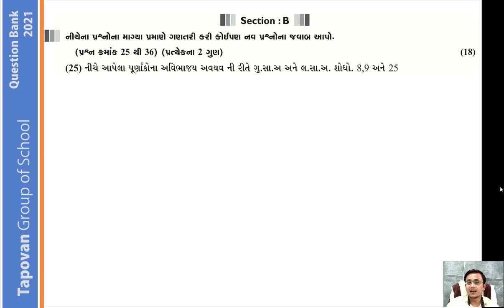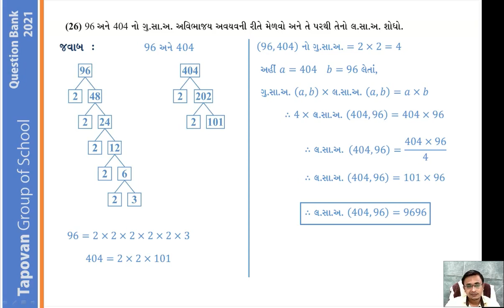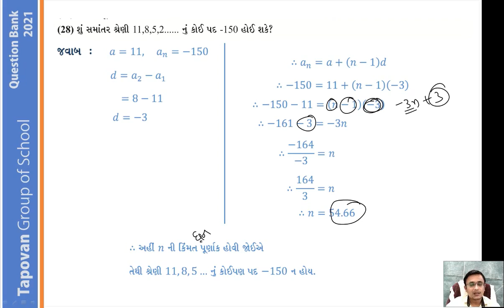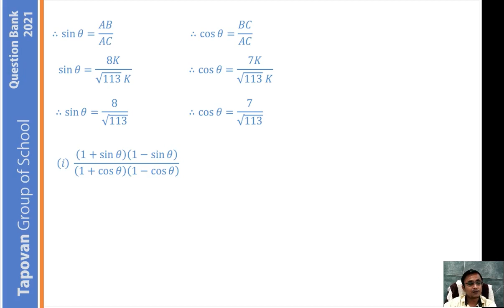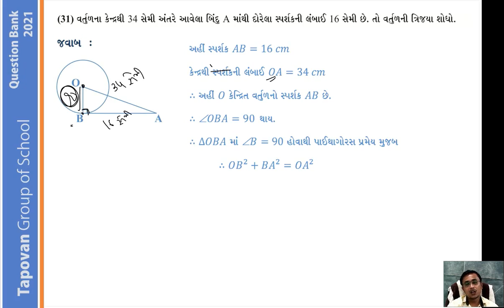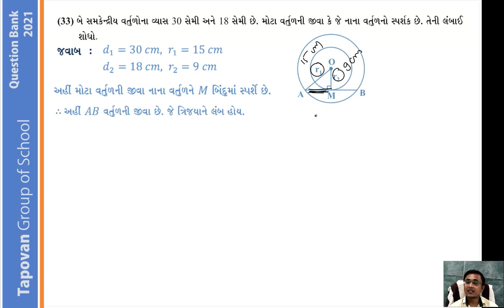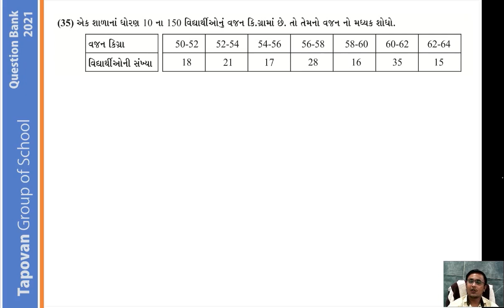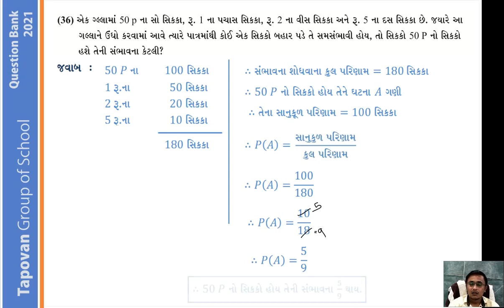10 MATHS PAPER 4 SECTION B